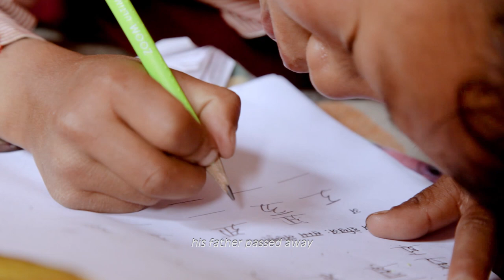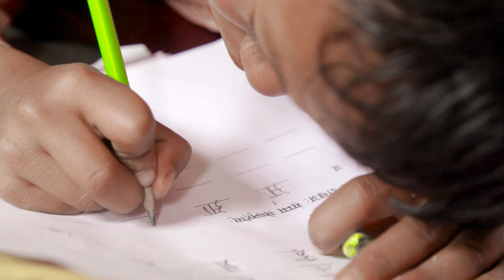Building Budland: Raju Tamang Scholarship Film.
Raju is now the first child on our scholarship program within our Budland School project.

Raju's father recently passed away and their house was destroyed in the earthquakes of 2015 with no sign of his mother, Phul Maya and his situation improving.

We are now starting a new project to rebuild his house due to there ongoing battle to reach a place where they can have stability, security and a little bit of comfort.

Film shot and edited by Sushil Babu Chhetri
Produced by David Wilson